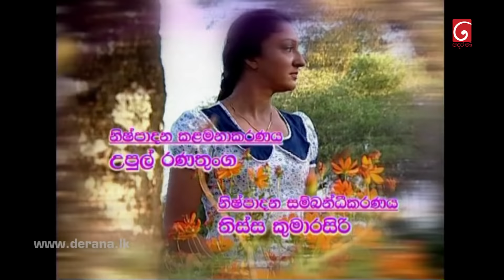Adara Wasanthayak | Episode 96 18th April 2022